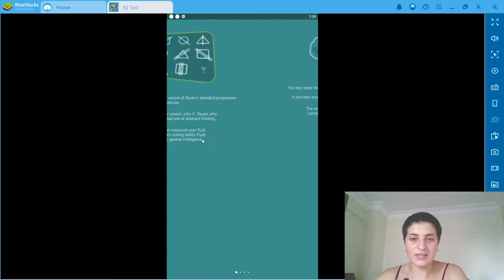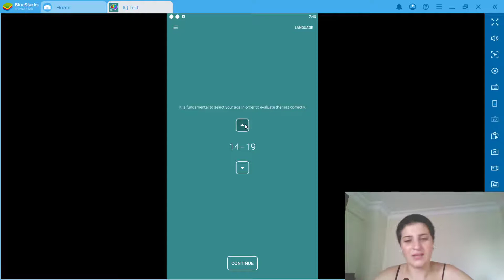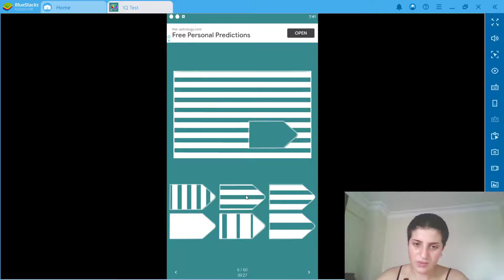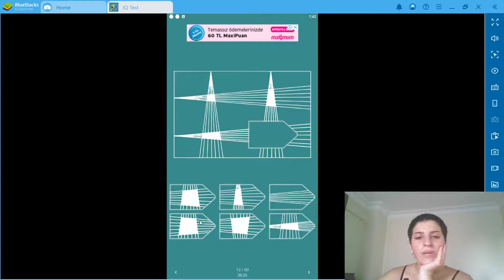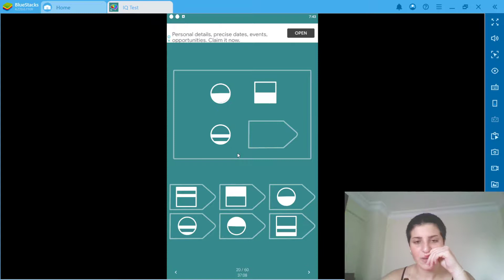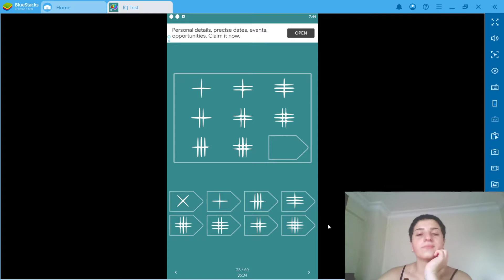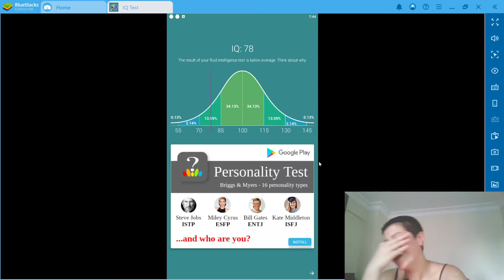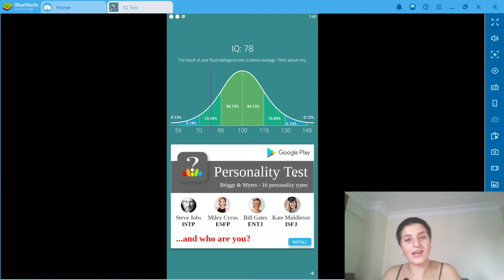IQ Test | Best IQ Testing App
This intelligence test is another variant of Raven's standard progressive matrices test. It is named after its creator, John C. Raven, who developed the test as a non-verbal abstract thinking test in 1936. This test is a "culture-matched" multiple-choice IQ test that expresses your ability to reason and solve problems and measures your fluid intelligence (Gf). Fluid intelligence is the basic component of g, your general intelligence.

This test tests understanding the complexity of patterns and the ability to retrieve and store information. It gives an idea about the ability to observe, solve problems and learn. The test only measures a subset of intellectual abilities. Accordingly, valid conclusions cannot be drawn about the general intelligence of the person, the results are approximate. Although such tests are used especially in clinical or counseling psychological practices, it is recommended that you contact experts if you need to determine your IQ correctly. These experts can address more aspects that affect your overall intelligence.

The test consists of 60 questions that get more complex in turn. Participants choose geometric shapes to properly complete larger pictures.